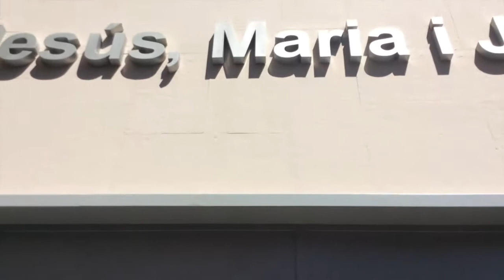Dalí, l'escola surrealista del rap part I